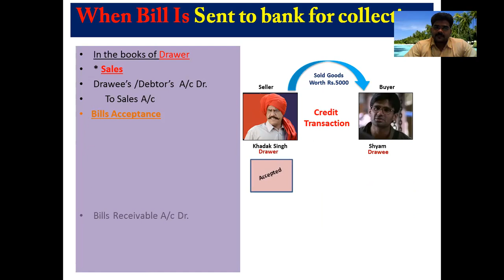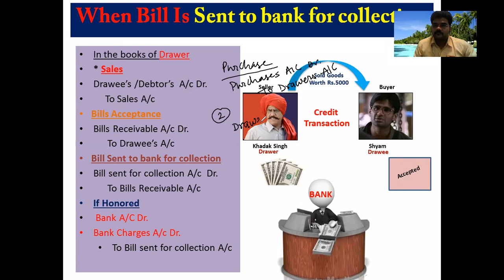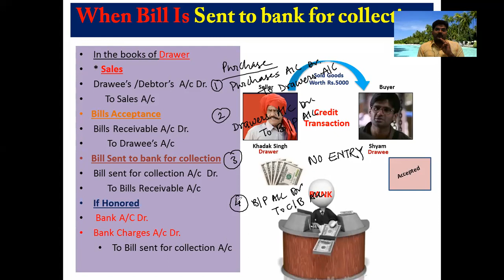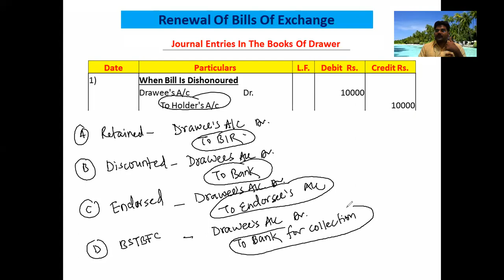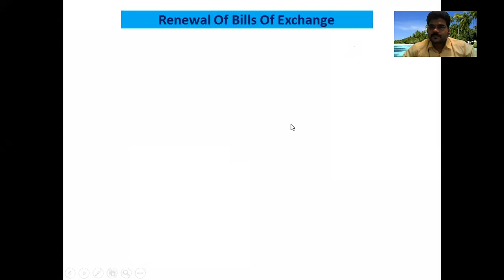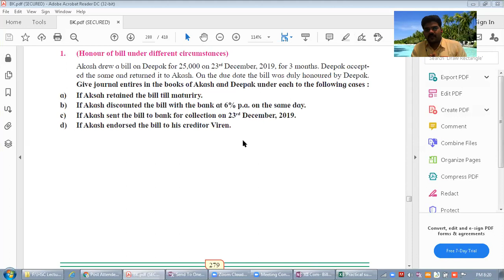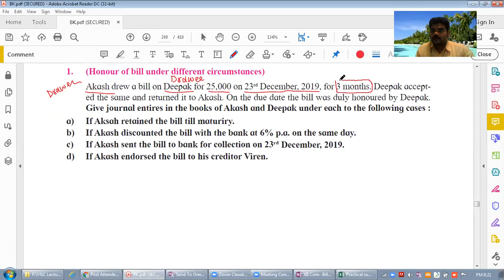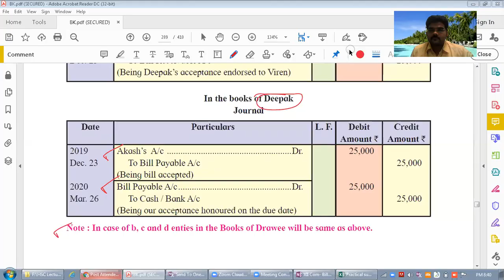Lecture 9 BK Chapter 7 Bills Of Exchange